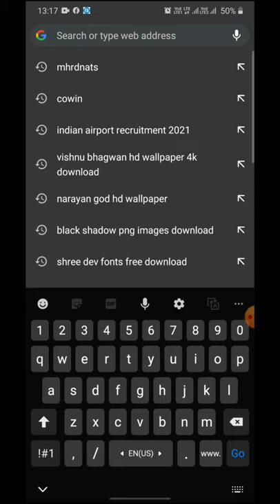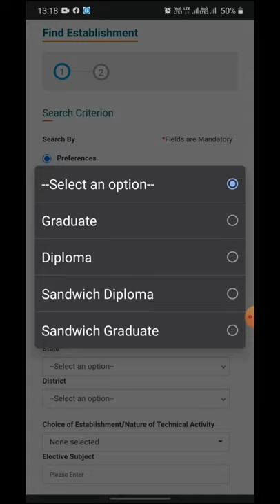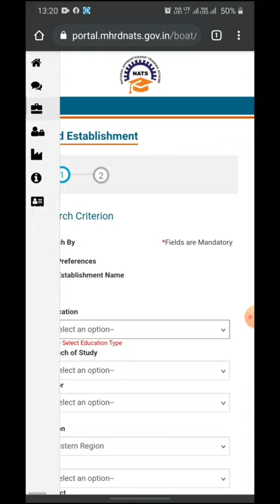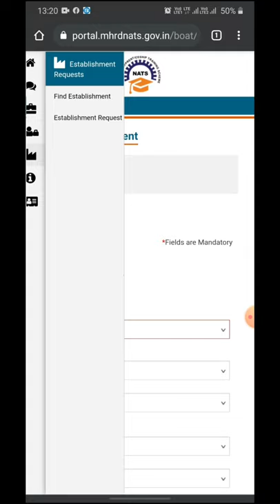How To Apply AAI Apprenticeship 2021| B.E/Diploma/ITI | No Fees |Result Based Selection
Follow Us on Instgram:- gyantech_guru
AAI 2021 Recruitment for Apprenticeship | How to Apply AAI 2021 | No Fees | Direct Selection ||
Merit Based Selection Process|

About this video :- In this video how to apply AAI apprenticeship recruitment 2021|

How to Apply: Eligible Interested candidates should apply online through BOAT/NATS  Portal. The last date for submission of online applicationsis 30/11/2021 (Tuesda).